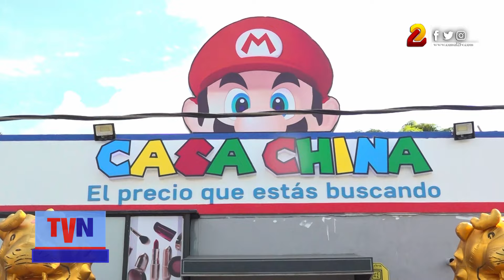''Casa China'' apertura nueva sucursal en Managua con productos de temporada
Desde hace dos semanas abrió sus puertas otra sucursal de la tienda Casa China, ubicada al costado oeste de Plaza Inter. En este negocio encontrará una gran variedad de productos, la gran mayoría desde los 35 córdobas, debido a su inauguración.